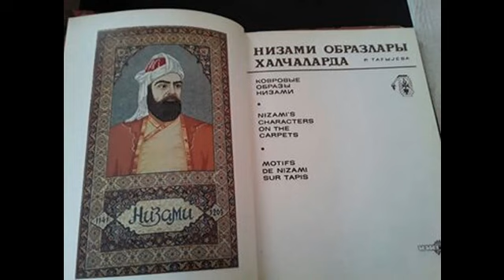"Nizami ili" Atanın oğuluna nəsihəti. Şirvan MKS.